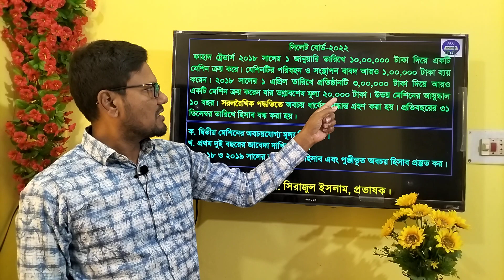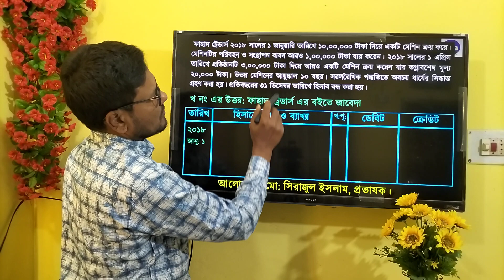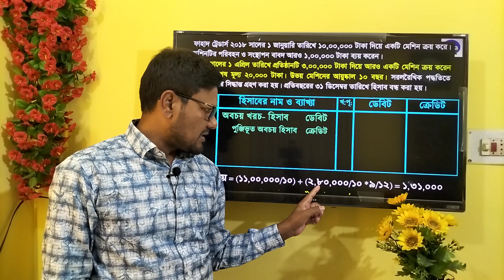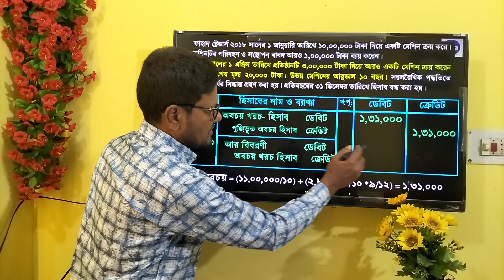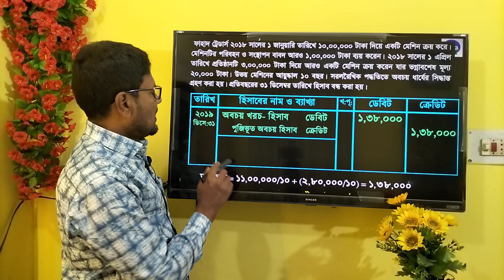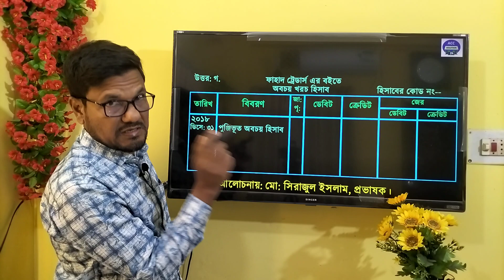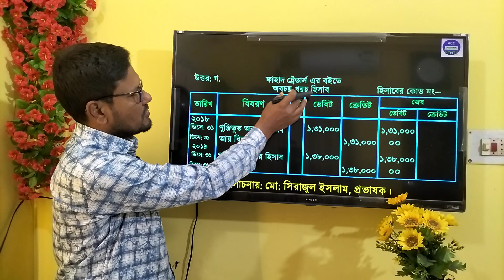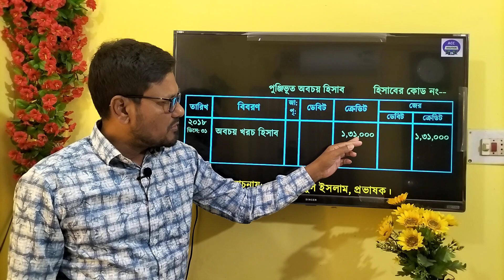হিসাববিজ্ঞান সিলেট বোর্ড ২০২২ দৃশ্যমান ও অদৃশ্যমান সম্পদের হিসাব প্রশ্নের উত্তর | Accounting